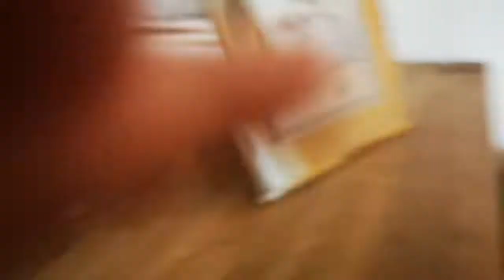Trying to catch a spider!!